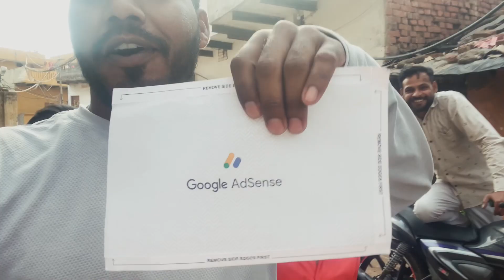finally google adsense pin aa gaya 😊🤩 2023 / address verification pin YouTube 2023